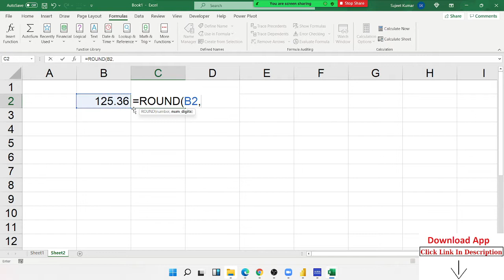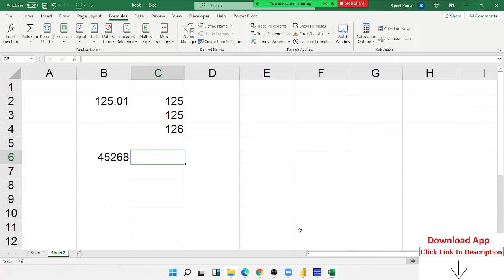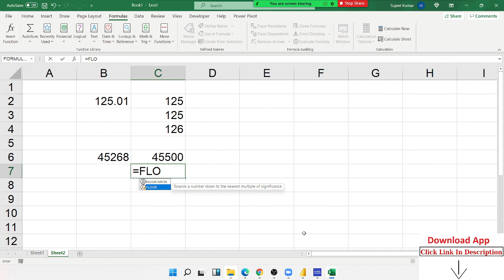Round Number - Excel Tutorial in Hindi